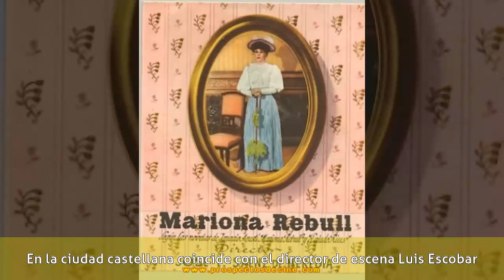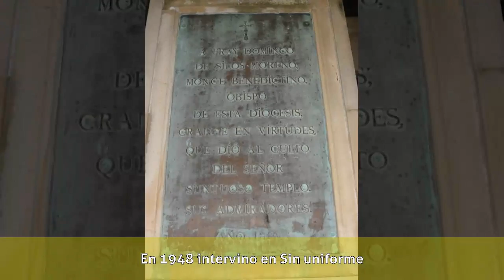Blanca de Silos - Biografía